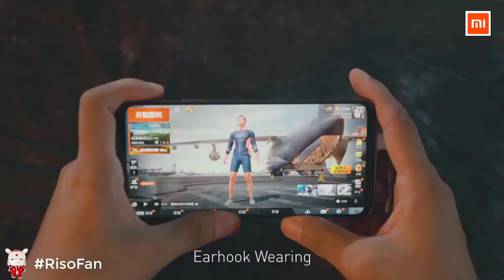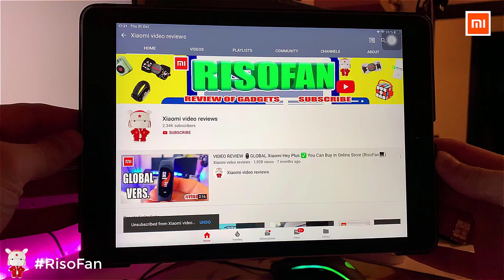Xiaomi Baseus GAMO C18 Gaming Earphone.